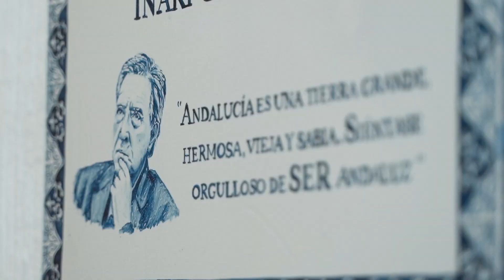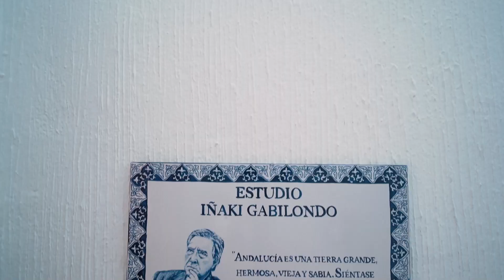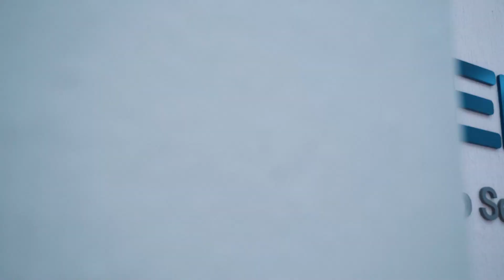Inauguración estudio Iñaki Gabilondo de Radio Sevilla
El maestro de periodistas Iñaki Gabilondo ha presidido este miércoles la inauguración de los trabajos de remodelación del estudio principal de Radio Sevilla,que desde hoy lleva su nombre.
Durante el acto, Iñaki, acompañado por Antonio Yélamo Crespillo, director de Radio Sevilla y de la Cadena SER en Andalucía, ha descubierto un azulejo de cerámica trianera.
Video de  Radio Sevilla.
Sevilla,9 de junio de 2021